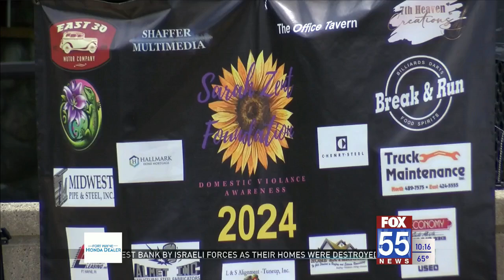Sarah Zent Foundation hosts third annual memorial, offers domestic violence resources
The foundation hosted its 3rd Annual Sarah Zent Memorial Ride and Car Show throughout the day Sunday at Harley-Davidson of Fort Wayne.